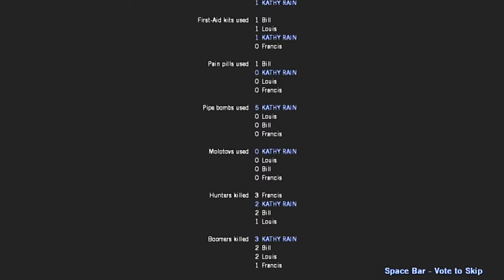" KathyRain Plays " - Left 4 Dead 1 Pc Single Player With Zoey Part #5. "No Mercy Normal Difficulty"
ƘƛƬӇƳ ƦƛƖƝ ᑎᗩᗰᕮ ƤԼƛƳƧ: {Kathy Rain Name Plays}: Left 4 Dead 1 Pc Single Player With Zoey Campaign "No Mercy Normal Difficulty" Chapter 5:  The RoofTop Final

Zoey is one of the four playable Survivors in Left 4 Dead. Her original design was based on Alesia Glidewell, who also worked with Valve on Portal as a model for the character Chell. However, when the character designs were updated later in development, Zoey was made to resemble actress/model Sonja Kinski instead. In official media, she is usually seen wielding dual Pistols or a Sniper Rifle.

Zoey, along with Louis and Francis, appears in Left 4 Dead 2 in the campaign The Passing as they meet with the Left 4 Dead 2 Survivors. Unlike her attitude in Left 4 Dead, she comes off as somewhat more serious and, at times, angry. This is probably due to the fact that she is hit very hard by Bill's death.

Zoey's facial features are portrayed by Sonja Kinski and she is voiced by Jen Taylor.

From Valve (the creators of Counter-Strike, Half-Life and more) comes Left 4 Dead, a co-op action horror game for the PC and Xbox 360 that casts up to four players in an epic struggle for survival against swarming zombie hordes and terrifying mutant monsters.
Set in the immediate aftermath of the zombie apocalypse, L4D's survival co-op mode lets you blast a path through the infected in four unique “movies,” guiding your survivors across the rooftops of an abandoned metropolis, through rural ghost towns and pitch-black forests in your quest to escape a devastated Ground Zero crawling with infected enemies. Each "movie" is comprised of five large maps, and can be played by one to four human players, with an emphasis on team-based strategy and objectives.
New technology dubbed "the AI Director" is used to generate a unique gameplay experience every time you play. The Director tailors the frequency and ferocity of the zombie attacks to your performance, putting you in the middle of a fast-paced, but not overwhelming, Hollywood horror movie.
Addictive single player, co-op, and multiplayer action gameplay from the makers of Counter-Strike and Half-Life
Versus Mode lets you compete four-on-four with friends, playing as a human trying to get rescued, or as a zombie boss monster that will stop at nothing to destroy them.
See how long you and your friends can hold out against the infected horde in the new Survival Mode
An advanced AI director dynamically creates intense and unique experiences every time the game is played
20 maps, 10 weapons and unlimited possibilities in four sprawling "movies"
Matchmaking, stats, rankings, and awards system drive collaborative play
Designer's Commentary allows gamers to go "behind the scenes" of the game
Powered by Source and Steam
THE SACRIFICE
"The Sacrifice” is the new add-on for Left 4 Dead.

"The Sacrifice" is the prequel to "The Passing," and takes place from the L4D Survivors' perspective as they make their way South. In addition to advancing the story, "The Sacrifice" introduces a new style finale featuring "Sacrificial Gameplay" where players get to decide who will give their life so the others may live.

In The Sacrifice for Left 4 Dead owners receive "The Sacrifice" campaign playable in Campaign, Versus, and Survival modes.